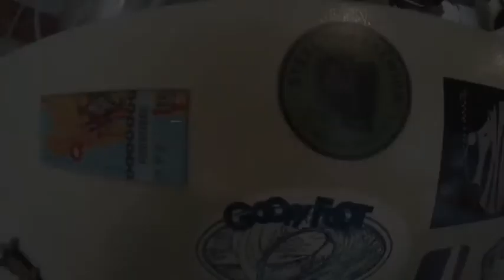7-29 ride w 7-27 Sally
A ride around Parker's Lake and Medicine Lake in Plymouth, MN on 7/29/13 while listening to the soundboard recording of 7/27/13 Phish show.